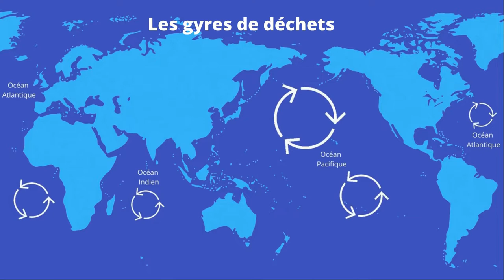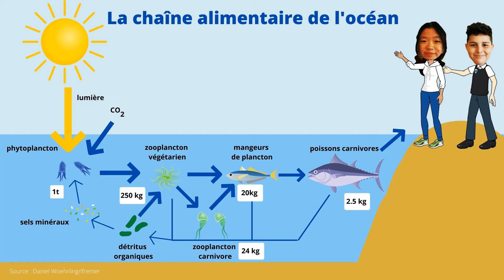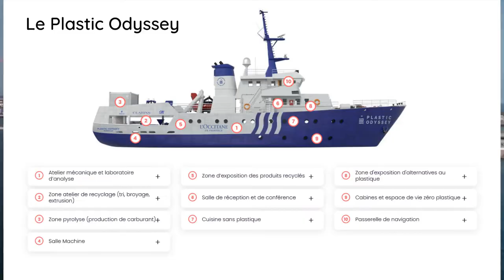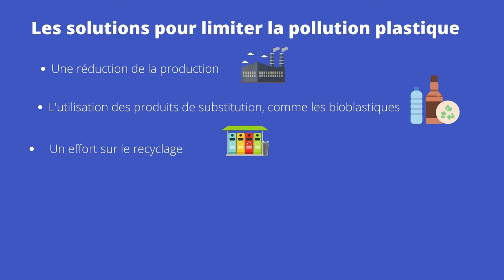La pollution plastique des océans : des sources aux solutions.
L’utilisation régulière du plastique dans notre quotidien entraine la production de déchets qui se retrouvent en masse dans les océans.
L’incidence néfaste de ces particules plastiques sur les écosystèmes et la santé pousse à chercher à les éliminer mais aussi à trouver des alternatives à leur utilisation.
Y a-t-il des solutions ?
Photos et vidéos : Pexels, Videezy, Videvo et PIxabay
Avec l’accord pour l’utilisation de leurs vidéos de The Sea Cleaners, The Ocean Clean Up, Seabin Project.

Sons : la sonothèque.org